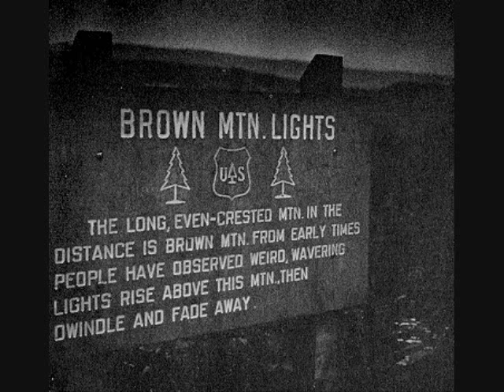Mercury Birds-BRNMTNLTS-08-Bundle of Sticks 6:20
Track 8 entitled "Bundle of Sticks" from Brown Mountain Lights by Mercury Birds (NC). I originally purchased Brown Mountain Lights from CyTunes.org, where all proceeds went to cancer research in tribute to Cy Rawls. Now, I can't find it, and I'm not sure of Mercury Birds' line up on this recording, except that Art Jackson is on vox and guitar. This song is actually 6:20 not 10:20. Thank yous to the artists. Enjoy. . .